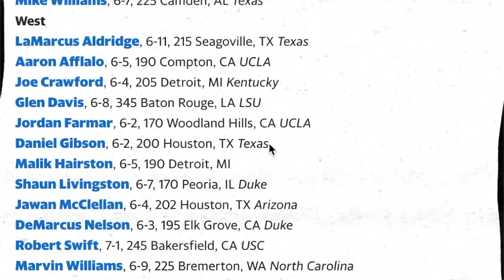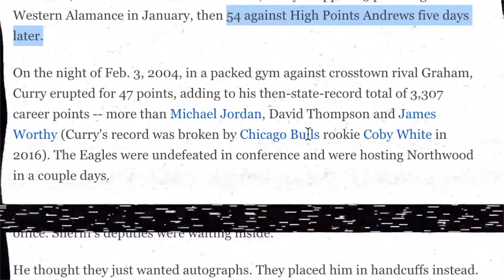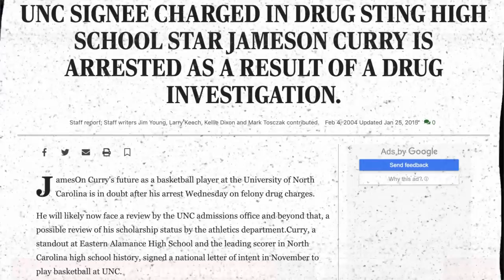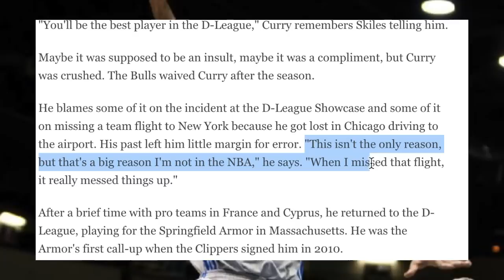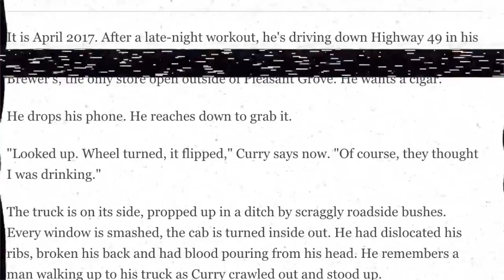Almost Lost My Life Without Basketball! JAMESON CURRY 3.9sec Stunted Growth Story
JamesOn Curry holds the record for the shortest NBA career ever! He was first committed to North Carolina before being arrested for selling weed. He went on to Oklahoma State after being expelled and scholarship taken away and had a good enough career to leave early and be drafted in the NBA. Things didn't go as planned as his career lasted just 3.9sec. He turned his misfortunes into a bright future in teaching the game he loves. Here's what Stunted his Growth. JamesOn Curry Stunted growth story.